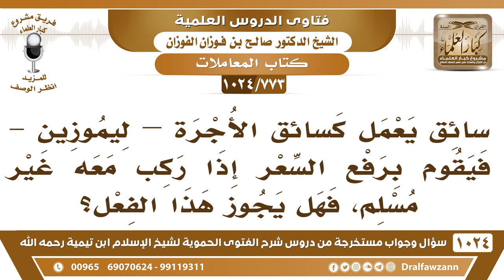[773 -1024] سائق أجرة يرفع السعر إذا ركب معه غير مسلم، فهل يجوز هذا الفعل؟ - الشيخ صالح الفوزان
-[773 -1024] السؤال: سائق يعمل كساق الأجرة –ليموزين- فيقوم برفع السعر إذا ركب معه غير مسلم، فهل يجوز هذا الفعل؟
الجواب: لا يجوز هذا، هذا من الظلم، الظلم لا يجوز في حق مسلم ولا في حق كافر ، الواجب العدل فيأخذ الأجرة المحددة من المسلم ومن الكافر.
للاشتراك في قناة الشيخ صالح الفوزان
سؤال وجواب من شرح الفتوى الحموية ( 1024 ) مقطع

للاستفسار والإقتراحات والدعم
رئيس الفريق
لمشروع كبار العلماء